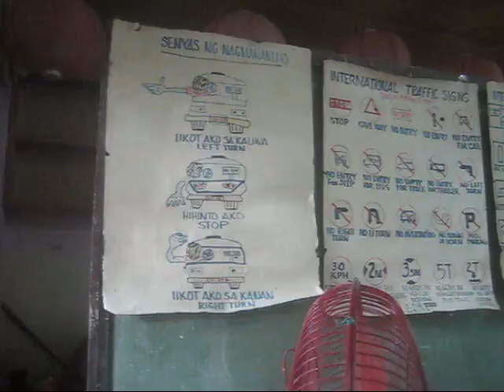Alcala's Report - ALS (Alternative Learning System)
Alternative Learning System (ALS) of the Department of Education (DepEd) is considered to be the saving grace of out-of-school youth, interested married men and women who want to enhance their skills in specialized courses, like Driving, Electronics and Cosmetology.
Here in the Philippines, the success of the program (as non-formal education) depends on the outcome of the participants who will finish the sixteen (16) Saturdays as they hurdle the challenges of their chosen courses as prerequisite of their graduation ceremonies.

To understand what really ALS is:

The Alternative Learning System evolve from the non-formal education that has been conducted by the government of the Philippines. Previously, non-formal education was mostly concentrated in instructions in livelihood skills training with basic reading and writing incorporated in the module. Under the current system, skills training and livelihood training have been excluded and established as a separate education system. Skills training had become a stand-alone program with Technical Education and Skills Development Authority (Philippines) taking charge of the program.

The Alternative Learning System is a way for the informal and busy students to achieve elementary and high school education without need of going to attend classroom instructions on a daily basis just like the formal education system. Secondary education has now become a prerequisite in vocational technology and college education in the Philippines. Livelihood trainings, however, do not need formal or non-formal education in the Philippines.
(Source: Wikipedia)